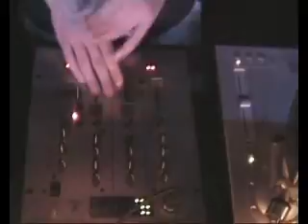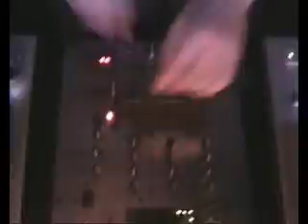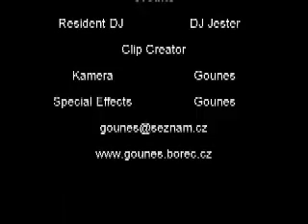Mlynice Promo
DJ Jester promo clip